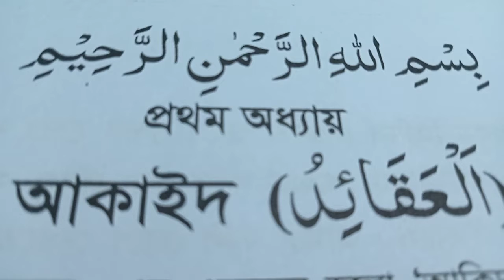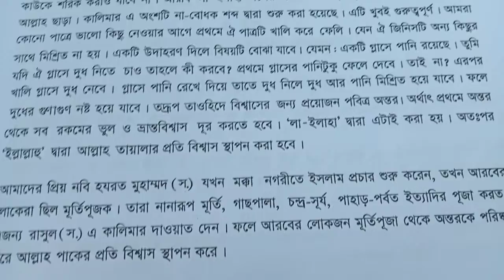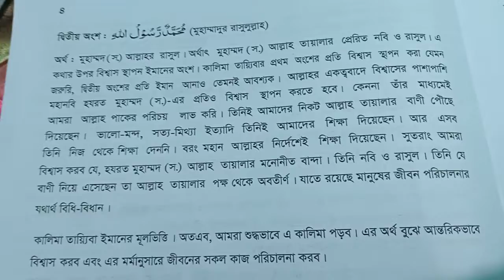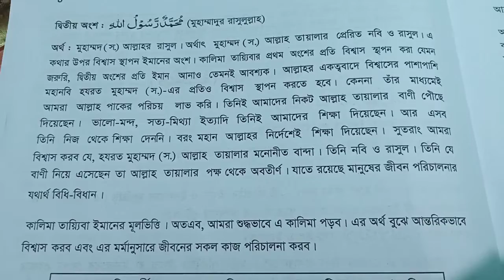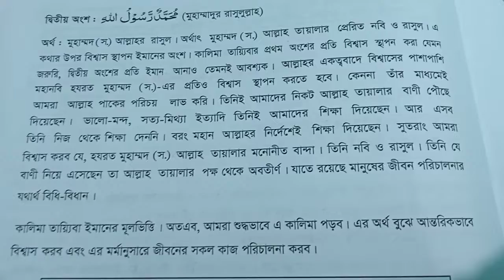শামীম আক্তার বিষয়:ইসলাম ও নৈতিক শিক্ষা